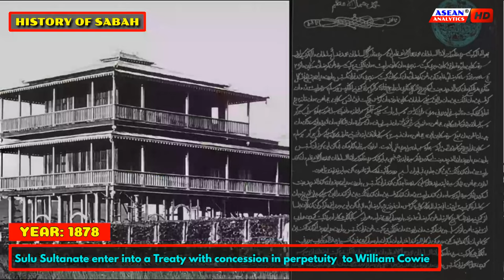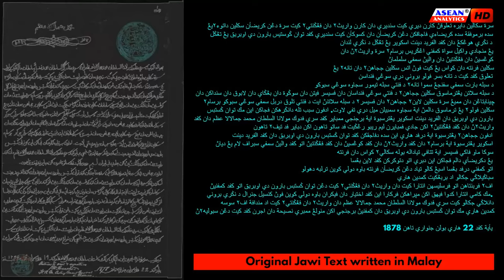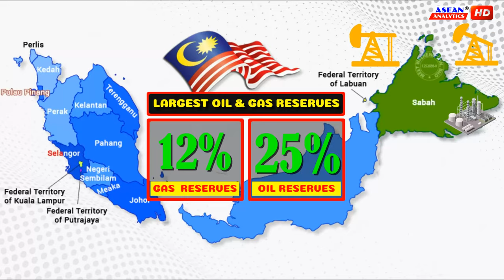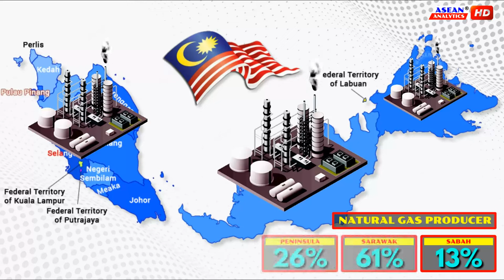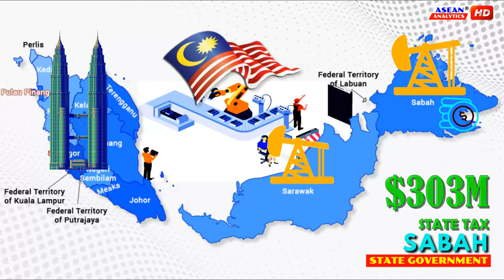History of Sabah - A Philippine own territory or a Malaysian State?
Who owns Sabah - Philippines and Malaysian Territorial Disputes

Who is the real owner of Sabah? Apparently, Sabah is technically part of the Federal state of Malaysia currently, when North Borneo was incorporated into the federation in 1963.
But in the future, the thing seems uncertain. Currently, the arbitrary battle is between the heirs of the Sultan, a private Filipino citizen, and the Malaysian Government. The Philippine government could step up, and represent the heirs of the Sultanate of Sulu as the successor of North Borneo.
If ever, the 1878 treaty is still binding and enforceable, the non-payment of Malaysia of an annual rental since 2013 could result in a breach of contract, and as a consequence, the control, and ownership of North Borneo can be taken back by the owner or to the heirs of the Sultanate of Sulu.
This could be the reason, why the arbitrary Court in France awarded $14.9 billion, a bigger amount compared to the unpaid annual cession money for 9 years.
However, the Malaysian Government won’t budge an inch over Sabah and created a task force that has been set up to study all of Malaysia’s overseas assets and protect the security and sovereignty of Sabah.
But the real question is, was the incorporation of Sabah into the Malaysian federation is legal and binding? based on the 1878 Treaty between the Sultanate of Sulu and the British empire.
Or the 1878 concession treaty has a legal basis in the present day’s international law system?
Either way, both countries must respect any authorized arbitrary proceeding issued by the International Court and be able to create a diplomatic concession for a peaceful resolution of the issue.